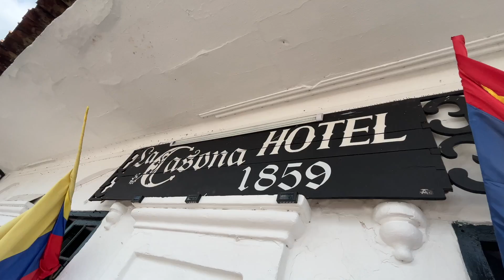FIAT D'EPOCA IN COLOMBIA || GIRO DEL MONDO IN PANDA 4X4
Se vuoi supportare l' attraversata da Panama alla Colombia

Video che raccontano la mia vita in viaggio.

CHIEDIMELO IN PRIVATO ... :-)